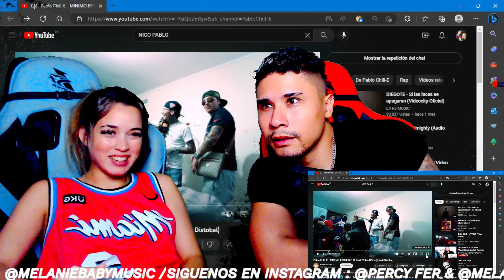Pablo Chill-E - MINIMO ESFUERZO Ft Duki (Video Oficial) ( Reacción | Opinión )